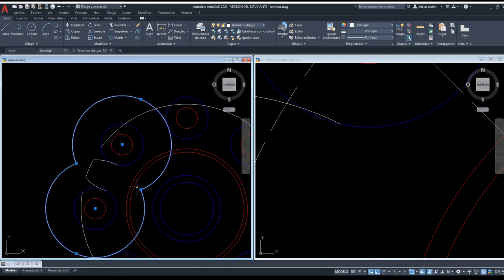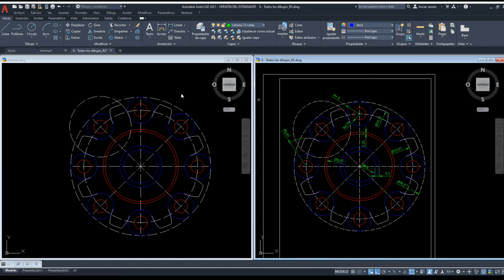Lección 15 Autocad Engranaje y propiedades de capa